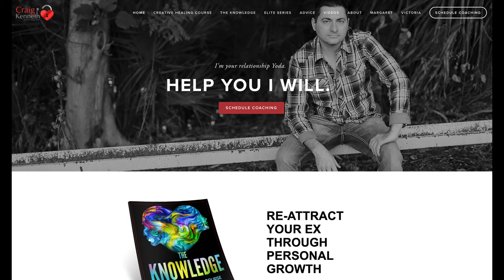Why You Love Someone Who Hurts You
Why you love someone who hurts you. Have you ever found yourself in a situation where you love someone who continuously hurts you? In this thought-provoking video, we explore the deep-rooted reasons behind this behavior. Learn how childhood experiences and attachment wounds can influence your choices in romantic relationships.

Prefer podcasts? Craig is podcasted on all major platforms.